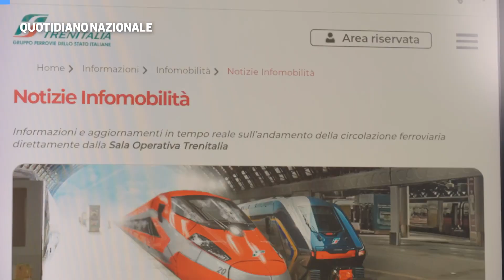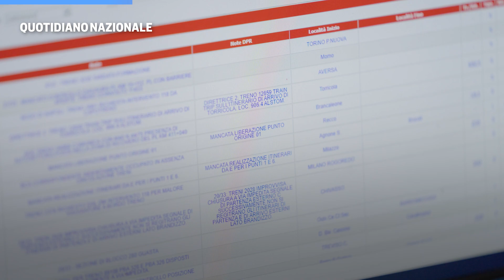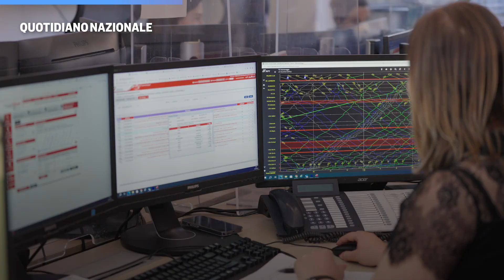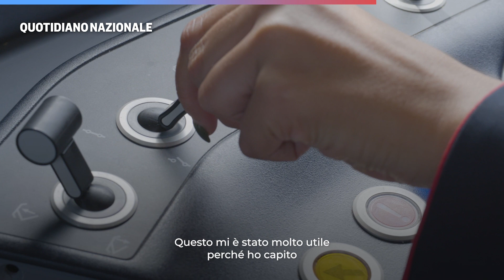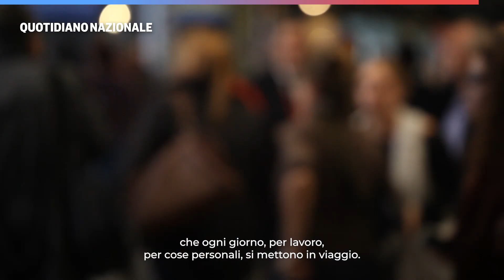La sala controllo di Trenitalia raccontata da chi ci lavora (Episodio 2)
La stragrande maggioranza dei convogli che ogni giorno attraversano la rete ferroviaria appartengono a Trenitalia. Tutti gli italiani, una volta nella vita, sono saliti su un Frecciarossa, un Intercity o un treno regionale. Ogni mezzo, per funzionare, necessita di materiali, pulizia, manutenzione e di almeno un macchinista e un capotreno: la pianificazione di tutto questo, a livello nazionale, viene fatto a Roma nella Sala Operativa Trenitalia.